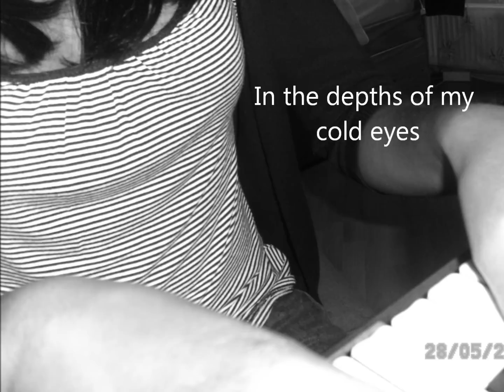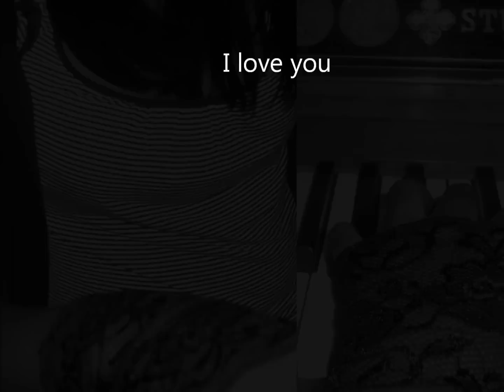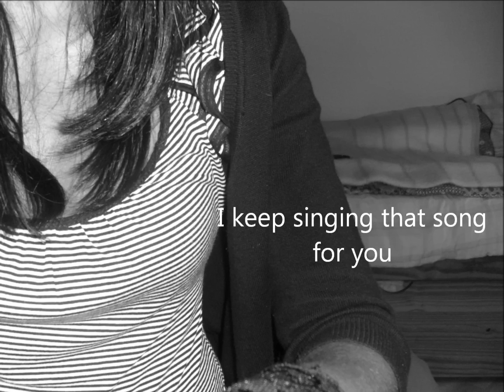Hoshi no Suna-Gackt (piano Cover)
Me playing Hoshi no Suna by Gackt. It's a beautiful song and I'm not even close to the beauty of the originel playing, but I hope you will still enjoy it.  =)